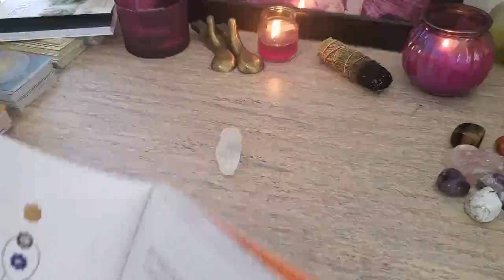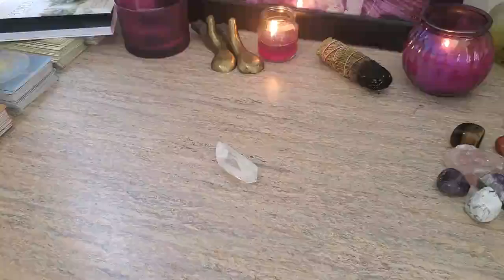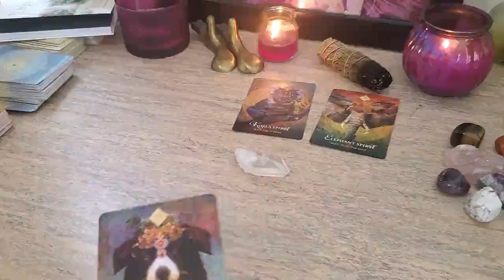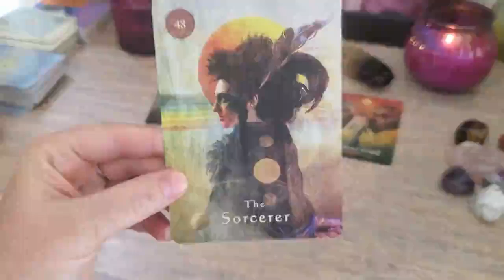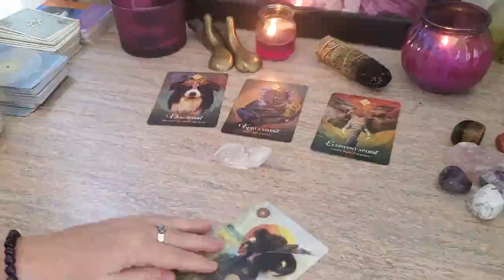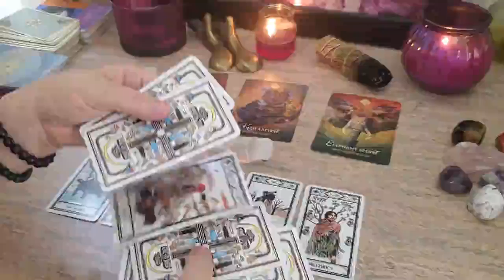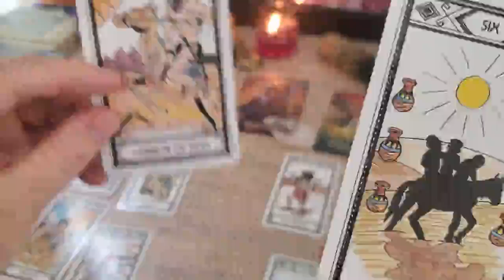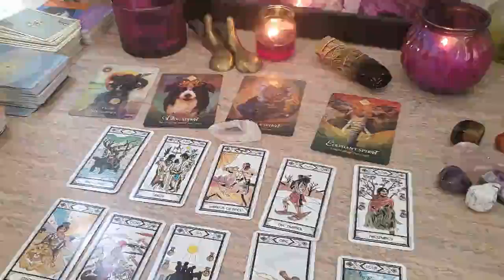Soul Star Chakra Tarot Reading Sept 2020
This is the Tarot Reading for the Soul Stark Chakra. Join us in cleansing during the month of September 2020 and beyond.
Please also like my Facebook and Instagram Pages for live presentations for the full moon,  spiritual rebirth tarot is the name for all accounts.

I offer intuitive readings for relationships and spiritual path.

May you receive blessings today, Love and Light!!    Madelyn

Tarot Decks

Ethereal Visions
Matt Hughes

Llewellyn Tarot
Anna-Marie Ferguson

Shadowscapes Tarot
Pui-Mun Law

Centennial Edition

Oracle Decks

Rachelle Charman

Kyle Gray

Kim Krans

Kim Krans